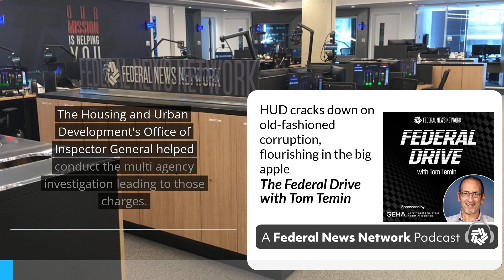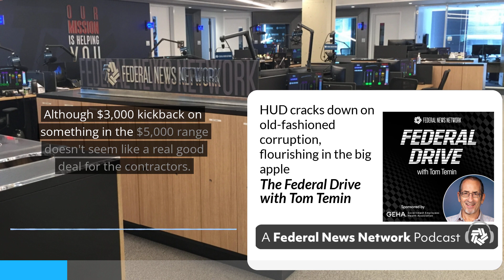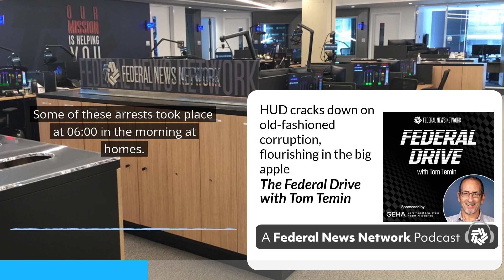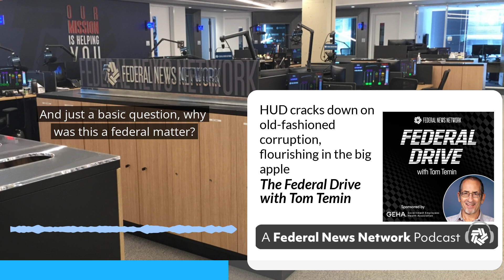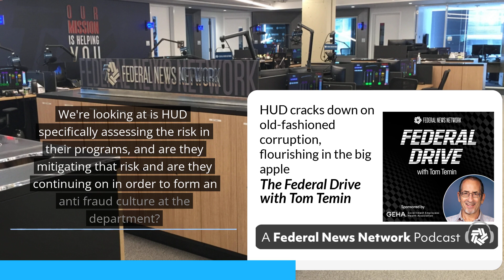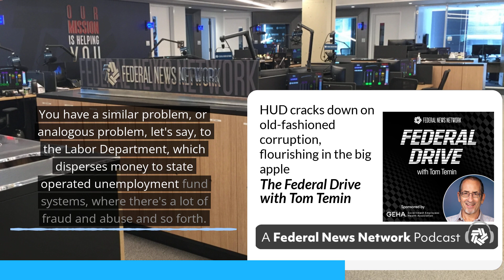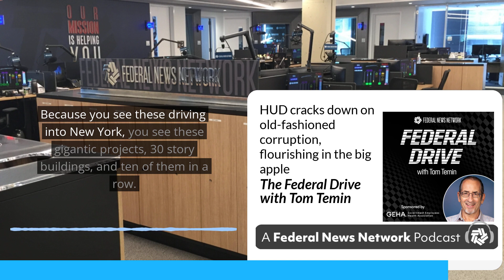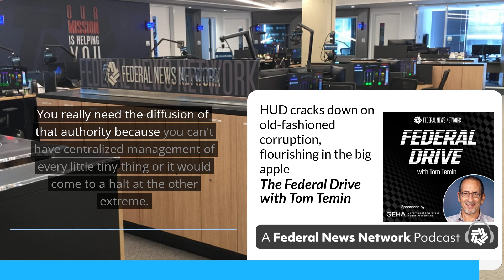HUD cracks down on old-fashioned corruption, flourishing in the big apple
Dozens of current and former employees of the New York City Housing Authority (NYCHA) were arrested earlier this month, slapped with federal charges of bribery and extortion for taking kickbacks from companies getting housing-development contracts. The Housing and Urban Development's Office of Inspector General (HUD IG) helped conduct the multi-agency investigation leading to the charges. For the details, the Federal Drive with Tom Temin was visited in-studio by IG Rae Oliver Davis.